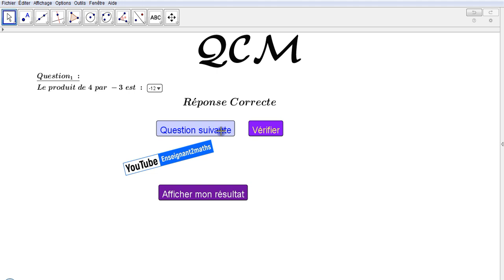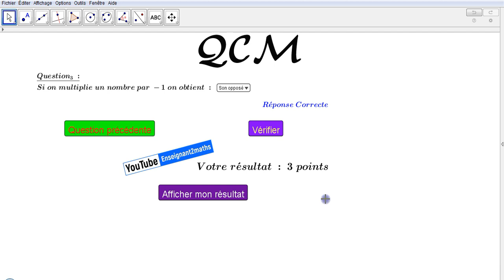QCM avec Correction sous Geogebra.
Les Étapes de construction de cette applet GeoGebra seront bientôt disponibles sur la chaîne.